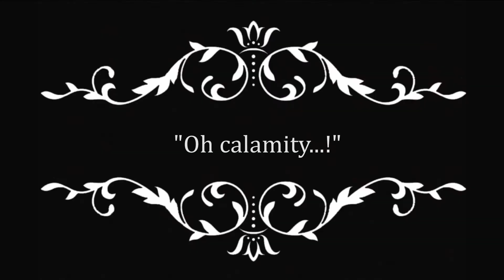White Gold - From The Workshop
White Gold music video, filmed in and around the fields between Biggin Hill and Tatsfield in Kent. A delightful little folk song about losing something very precious.